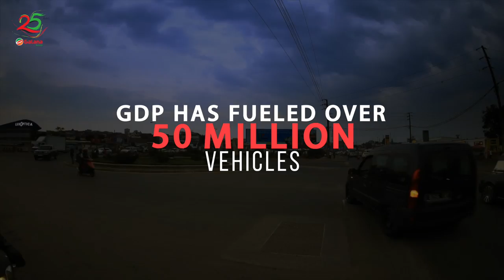Galana Petrolium - 25 years anniversary Video ENG (Short version)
Client: Galana Petrolium